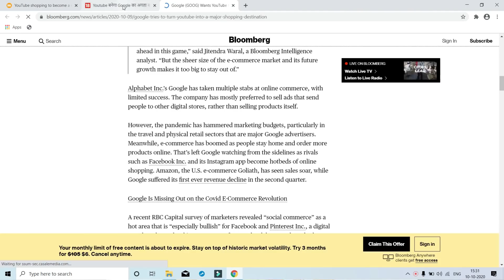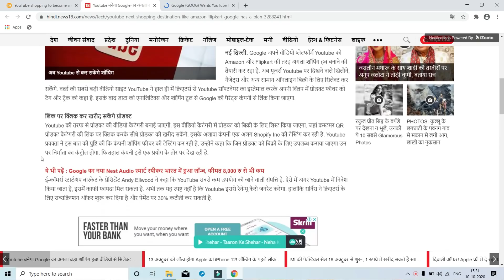Youtube New Update : Big Good News - Earn more with YouTube's E-commerce || Launching Soon..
My Recommended products & Gears for Youtubers

My Youtube Gears / devices & equipements
1. My DSLR Camera
2. My Microphone
3. My Studio Lights
4. My Laptop
5 . My Tripod
6 . Vlog Camera
7 . My Smartphone
8 .My Studio Green screen
9. Studio wallpaper